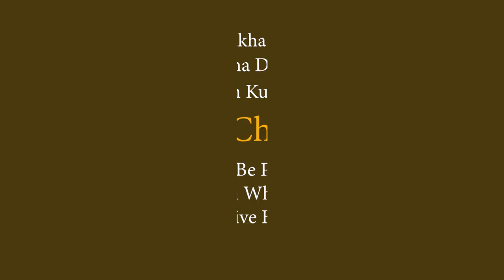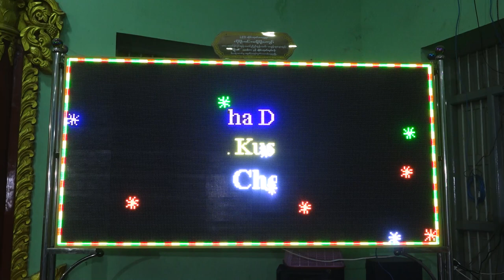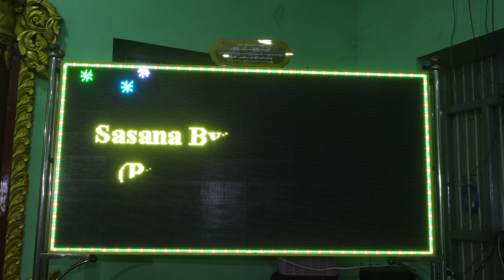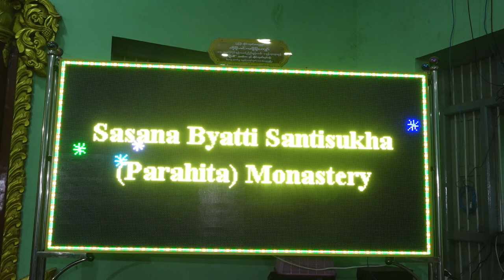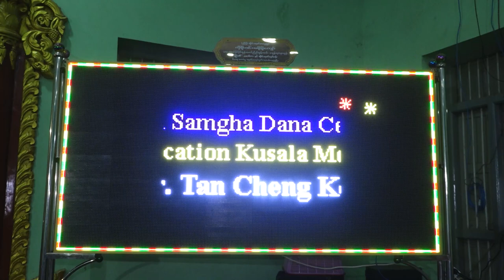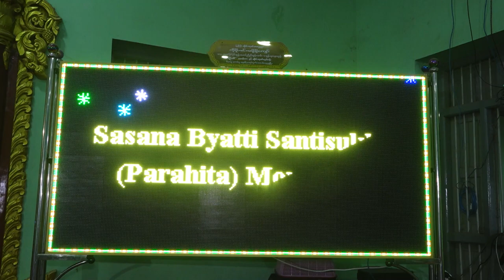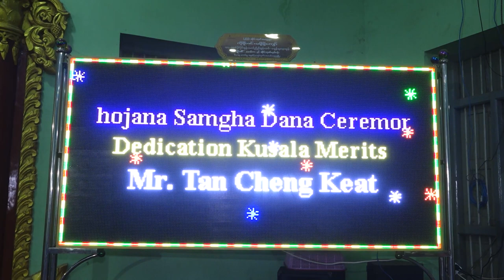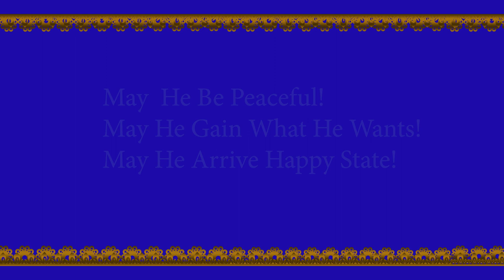Bhojana Samgha Dana Ceremony Mr Tan Cheng Keat